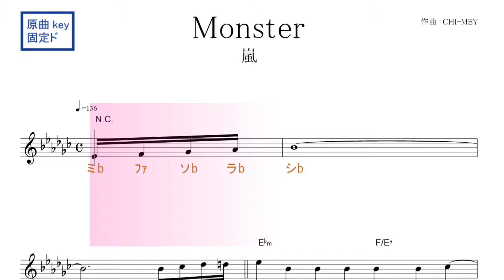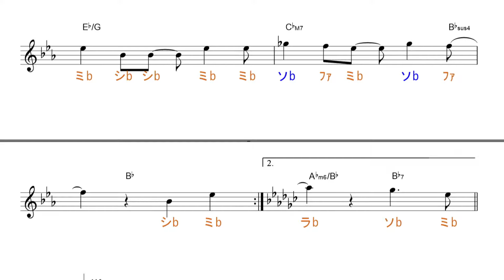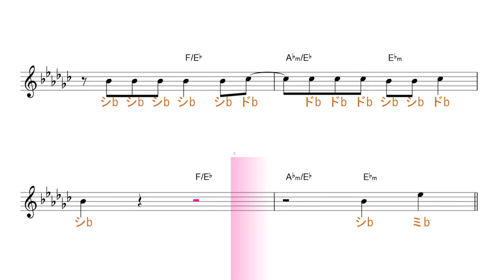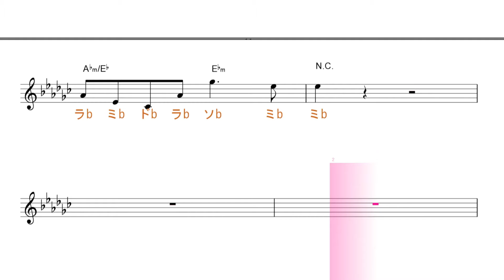Monster モンスター（嵐）原曲key固定ド読み ／ドレミで歌う楽譜【コード付き】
この動画は、原曲と同じkeyの固定ド読みです。基本シミラレソド　が♭します。

使用方法；
１、まずは、流し聴きしてみて下さい。
２、可能なら、本物のオーディオ推奨。
３、速度調節します。youtube 動画は、音程を変えずに、速度を変えることが出来ます。画面右下の設定、再生速度とあり、選べるようになっています。
４、何度か、聞いているだけで、自然と覚えて、音名が、時々でも浮かぶようになって来ます。寝ながら、ループ再生しておいても、効果あります。
５、余裕があれば声も出してみましょう。正しい言葉・文字でなくて構いません。分からない部分は、唸るような感じで。
６、音楽教室の教材などにも最適です。ご活用下さい。
７、他にも、様々な活用法が考えられると思います。